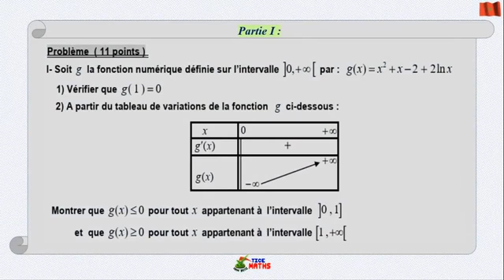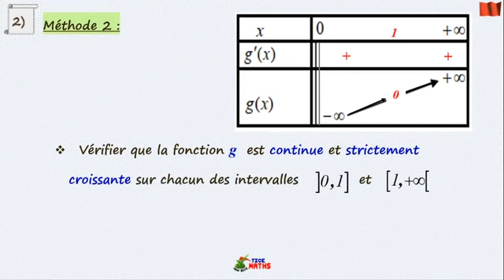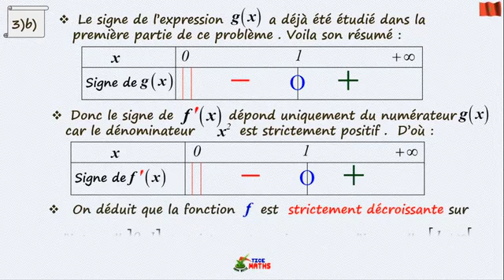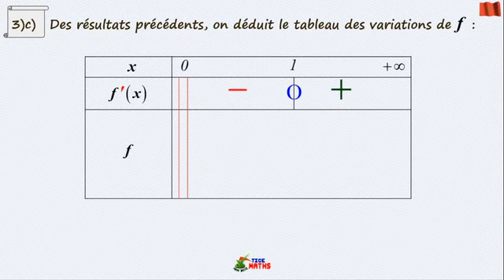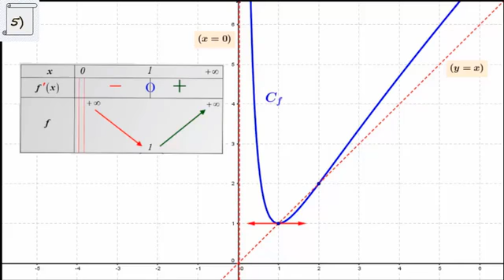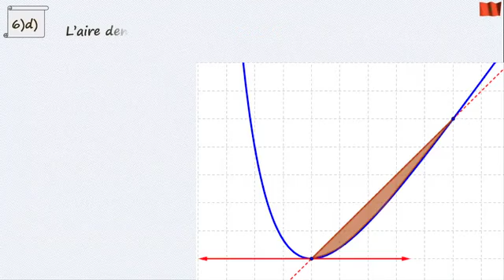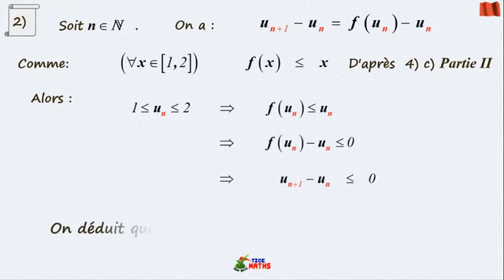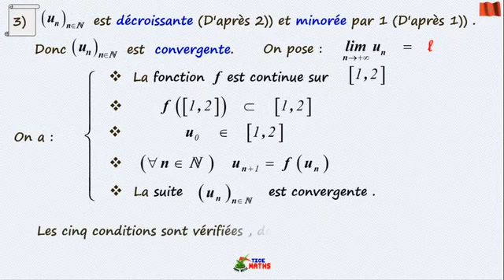Examen de Mathématiques Bac juin 2017 P1 B2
Niveau  : 2ere année Bac -   التانية باكالوريا ---
Matiere : Mathématiques الرياضيات (cliquez sur le lien ci-dessous = tous les cours )